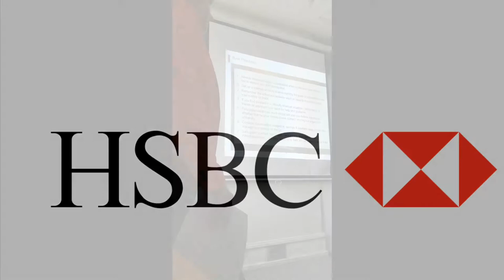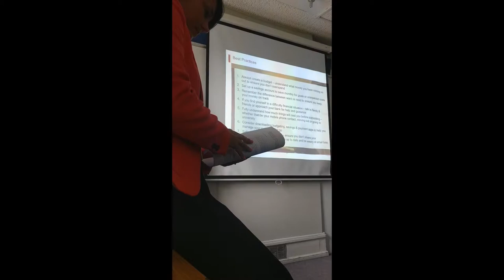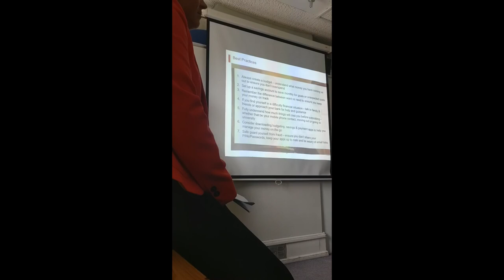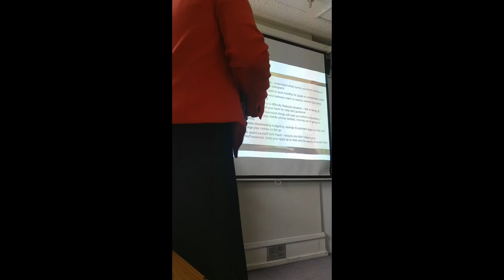CRGS Finance Society with HSBC on Finance Careers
Do you have an aspiration towards the finance industry?